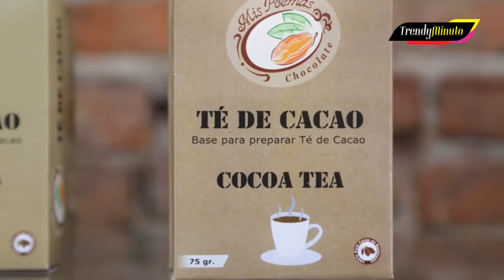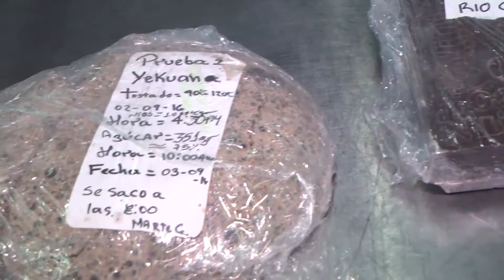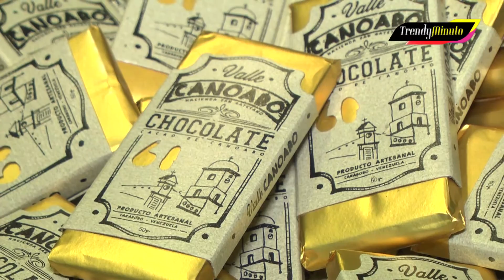El Cacao de origen